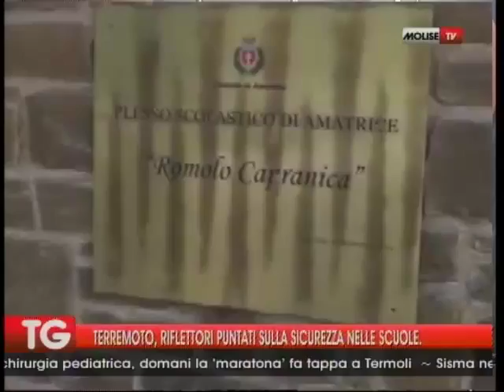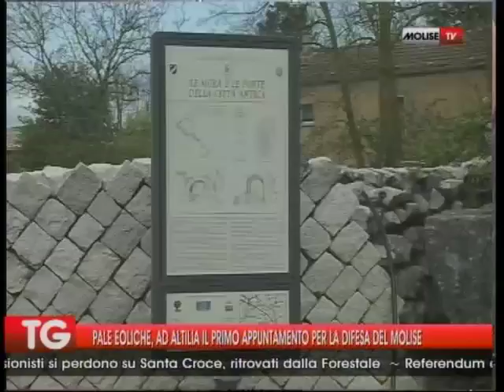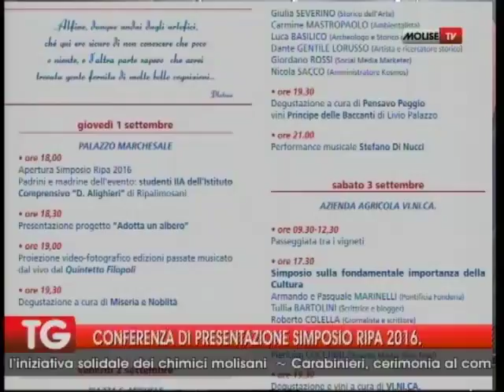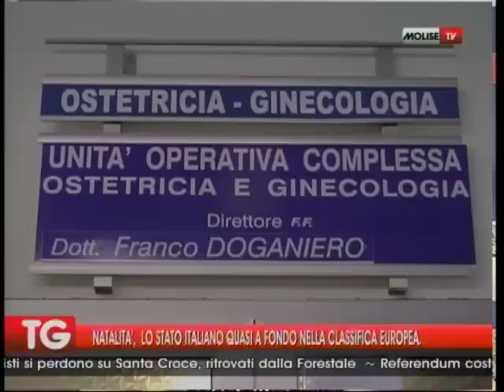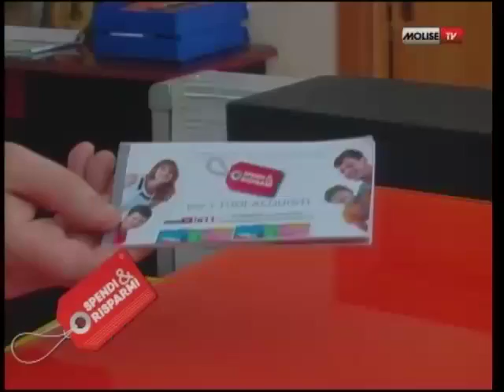TG 29 08 16